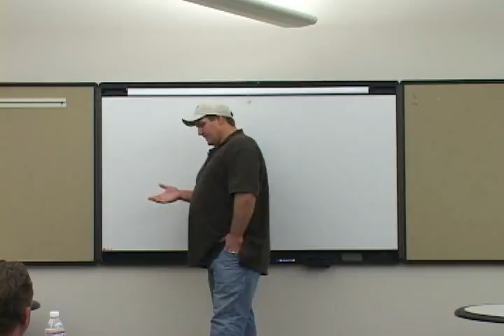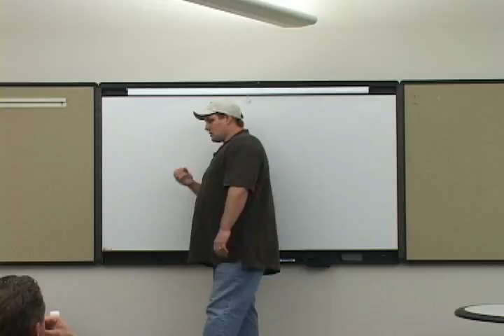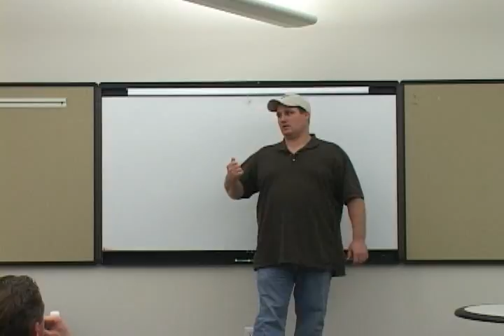Rainbow Trout Basics Part:01 "AX Academy"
This 10 part seminar, presented by Seth Burrill of the Angler's Xperience, will help you understand the rainbow trout and how to become more efficient at catching them. If you love trout fishing this seminar is definitely for you.